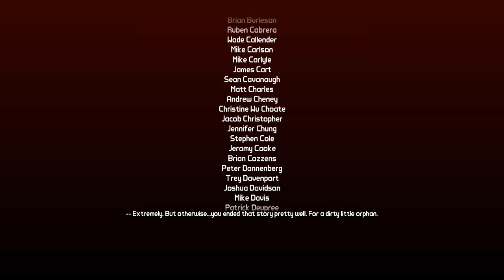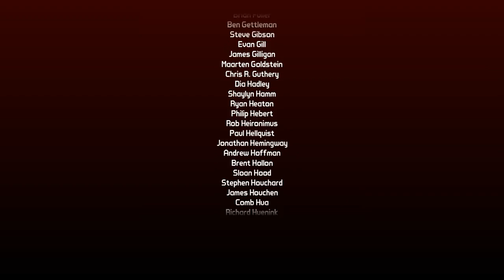Borderlands2 (UVHM) Captain Scarlett and Her Pirate's Booty #3